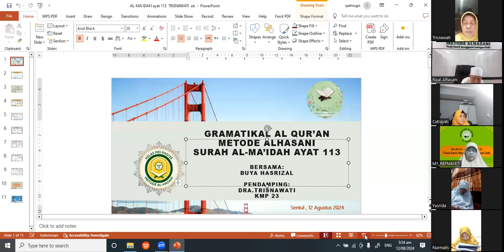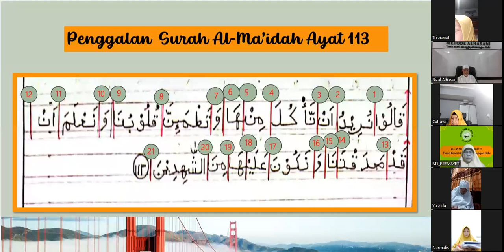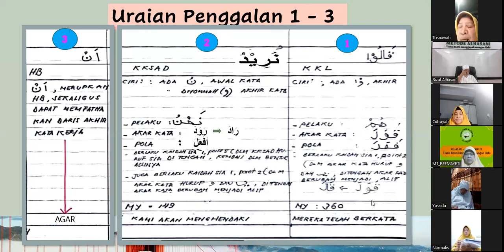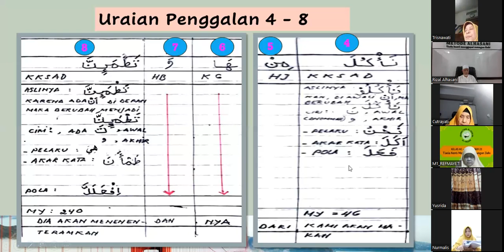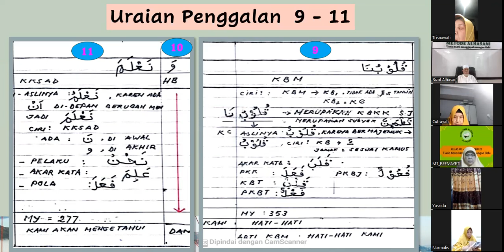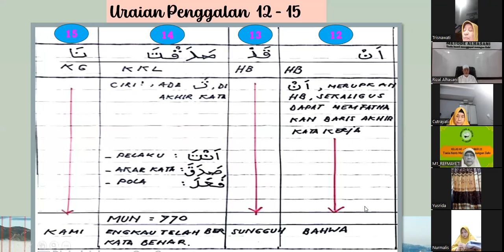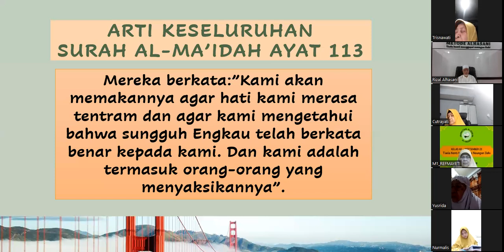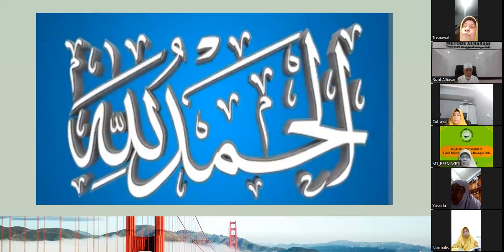C. 005. 113 : URAIAN QS ALMAIDAH AYAT 113 BERSAMA PESERTA